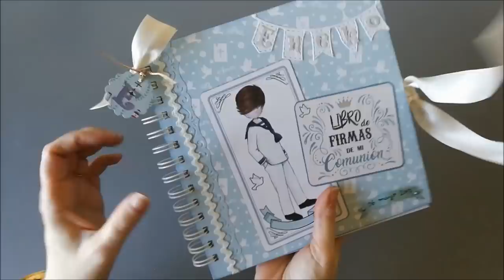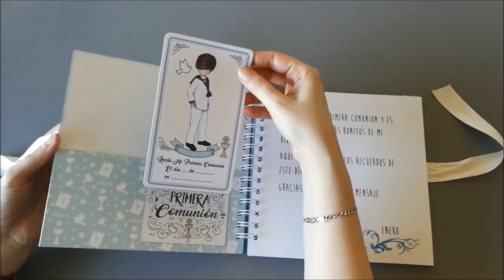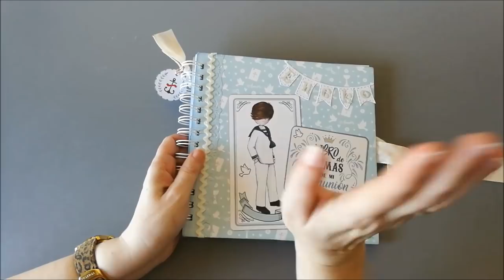Libro de firmas comunión niño dayka 2017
Libro de firmas para primera comunión modelo de niño, papeles de dayka 2017